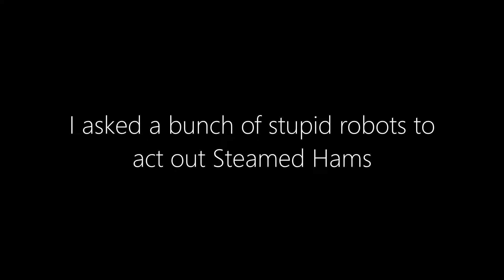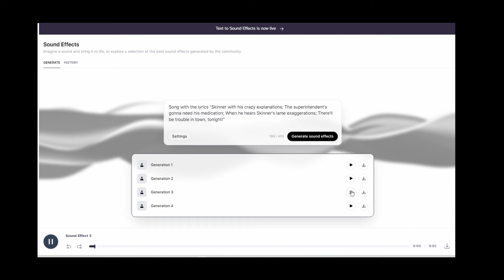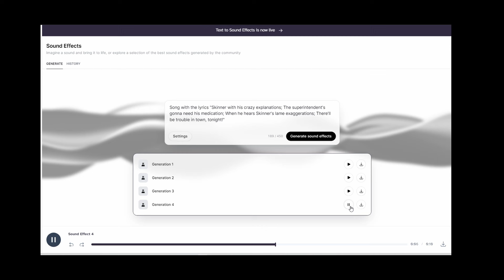Steamed Hams But The Lines And Sounds Are By ElevenLabs Sound Effects Generator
Another AI test. WARNING: May cause cerebral hemorrhage. Anyways, we're doomed.

Made with ElevenLabs Text to Sound Effects.